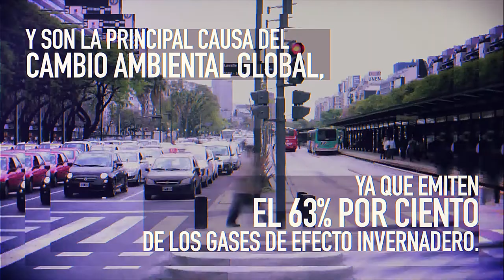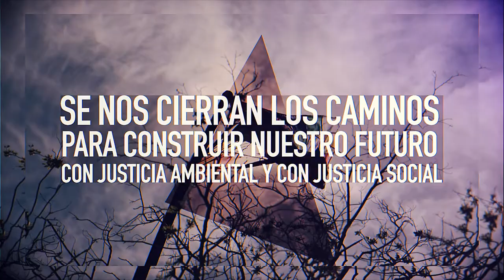¿Por qué el Litio es estratégico?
En una época signada por las imprevisibles consecuencias desatadas por el calentamiento global y el agotamiento de los combustibles fósiles, la transición energética se posiciona en el centro del escenario geopolítico. Materias primas estratégicas como el litio se envuelven en una confrontación interimperial entre el Asia en ascenso y las potencias occidentales, consolidando un modelo de acumulación por desfosilización que despoja territorios, poblaciones y bienes comunes en el sur global. Transición corporativa o transición justa ¿cuál es el ElFinDelLitio?

Una producción de Vacabonsai Colectivo Audiovisual, Grupo de Geopolítica y Bienes Comunes, Fundación Rosa Luxemburgo y SEDI